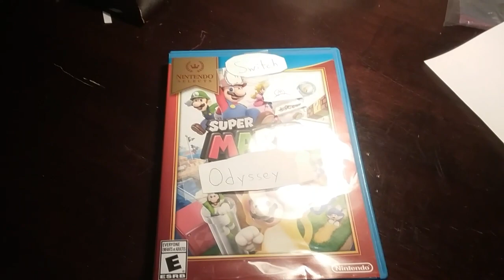I got Super Mario odyssey early (Joke)